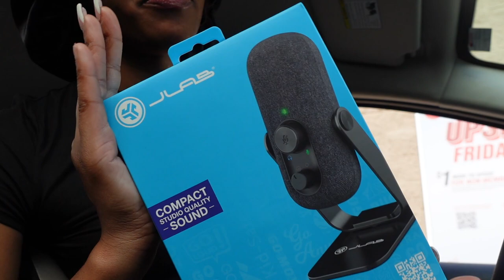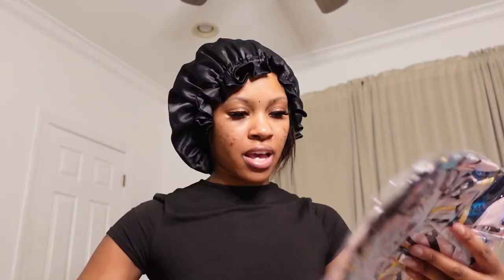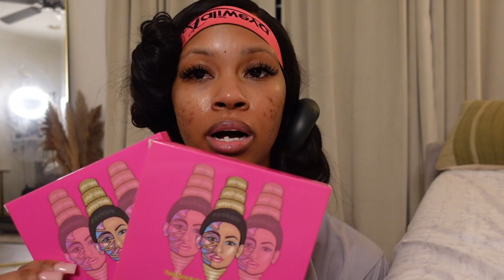a day in my life: new nails, hair, & iphone | sydtabre brown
Description Box

Hey my RIDERZ, we have a maintenance blog today! Watch me prepare for my ATL trip for my daddy birthday. I hope you guys enjoy it. Let’s chat in the comments

Brazilian crush 40
Paca Rob